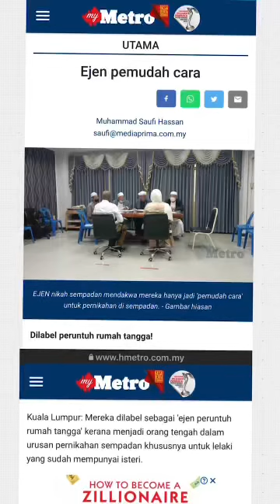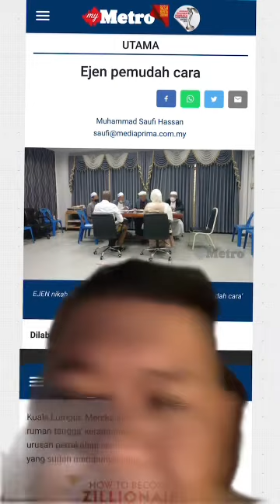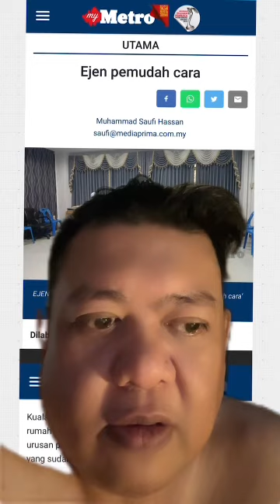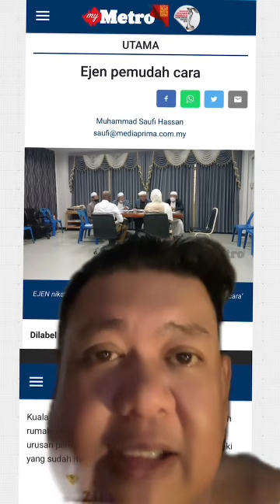Agen bantu urus poligami